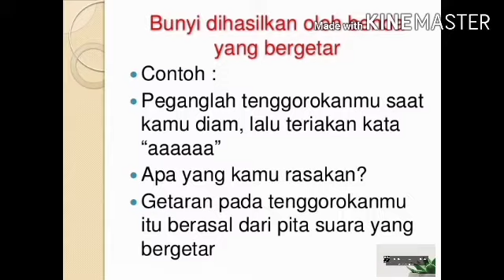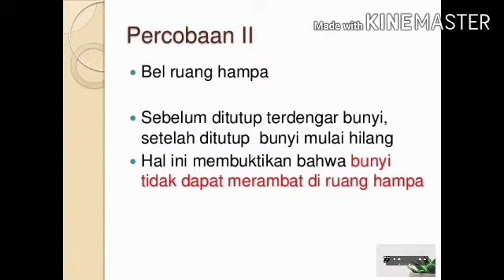Kelas 4 Tema 1 Subtema 2 BUNYI | SD JUARA PEKANBARU